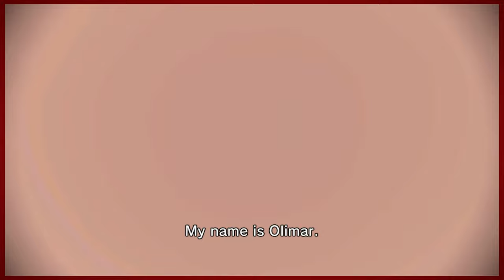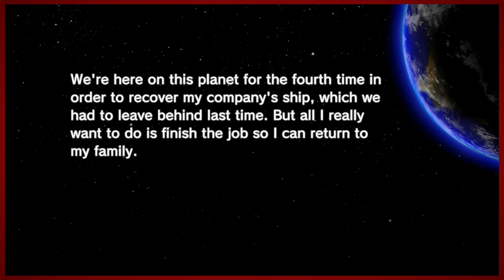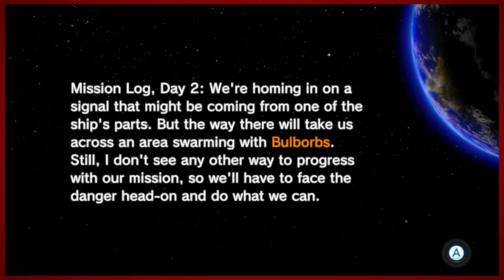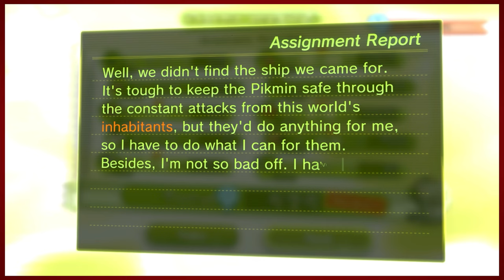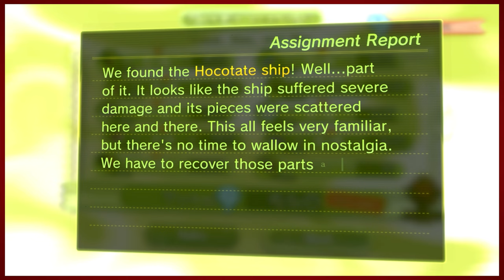Pikmin 3 Deluxe - Part 26 | Pikmin 3.5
It's postgame content, I guess?